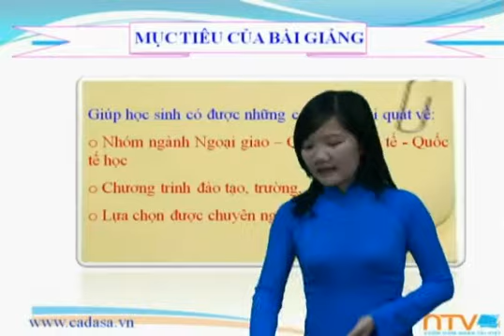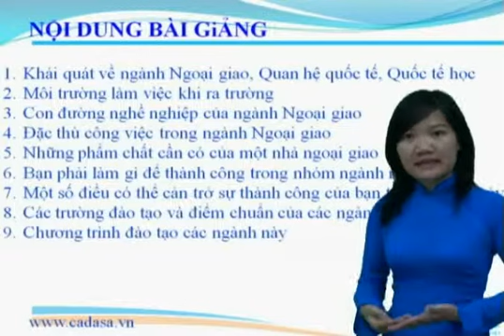Hướng nghiệp 2014 - tuyen sinh 2014 - Ngành Ngoại giao - Quan hệ quốc tế - cadasa.vn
Hướng nghiệp tuyển sinh 2014, huong nghiep tuyen sinh 2014, ngành quan hệ quốc tế, nganh quan he quoc te, ngành ngoại giao, nganh ngoai giao, tư vấn tuyển sinh 2014, thông tin tuyển sinh 2014, chọn ngành 2014, chọn trường 2014, hướng nghiệp ngành ngoại giao - quan hệ quốc tế